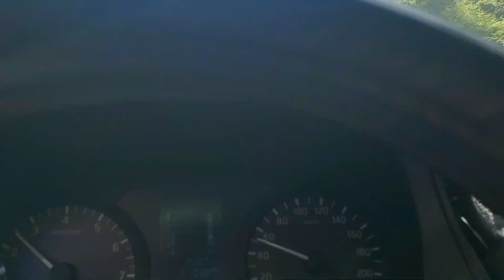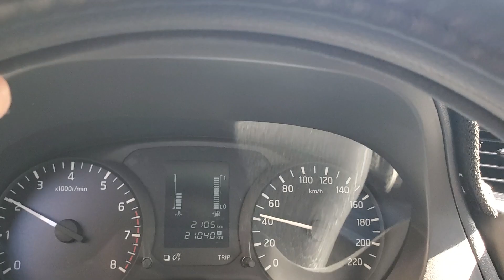Recorrido de chinantla a tecomatlan puebla